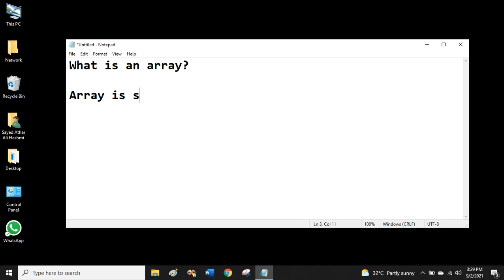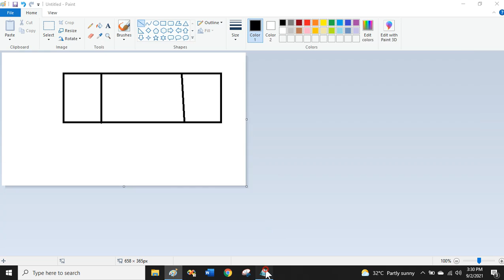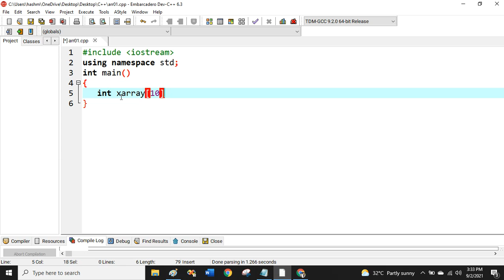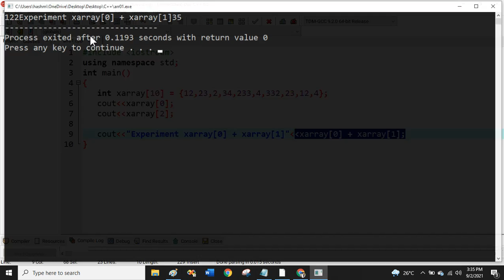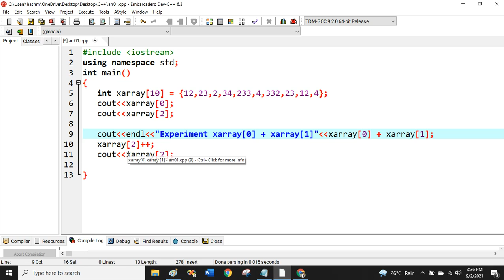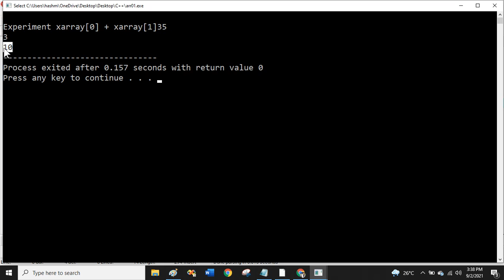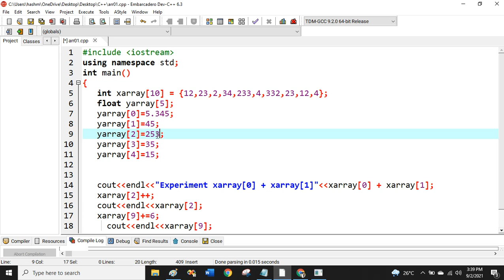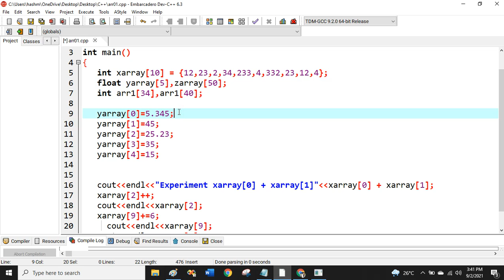Array in C++ | Programming in C++ | What is Array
विषयवार प्लेलिस्ट
*Fundamental*